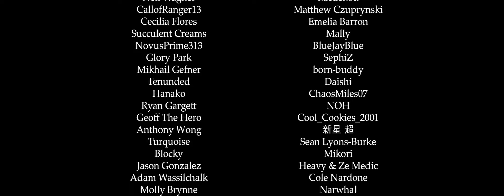Great Bay Temple - Remix Cover (The Legend of Zelda: Majora's Mask)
Composition by Koji Kondo